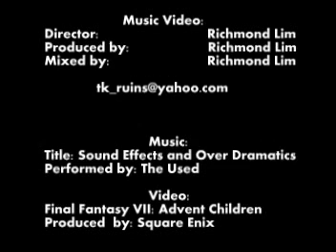Final Fantasy VII : Advent Children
MUSIC VIDEO MADE BY RICHMOND